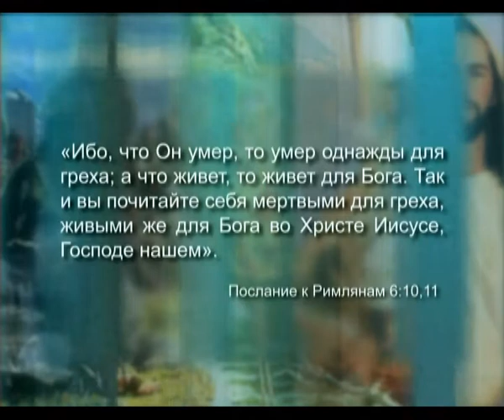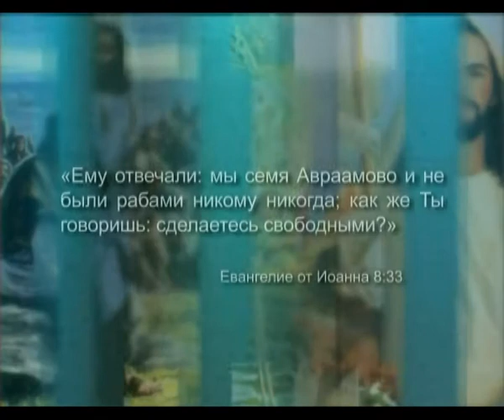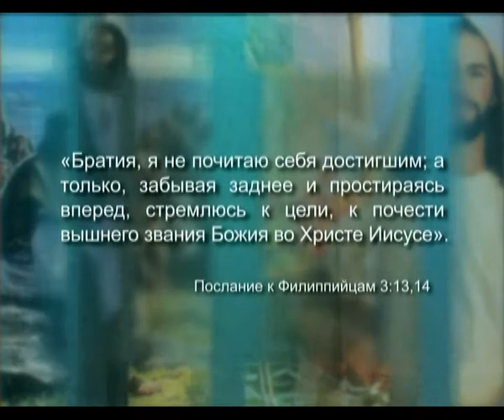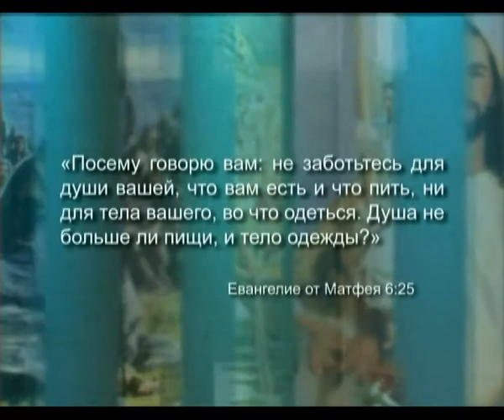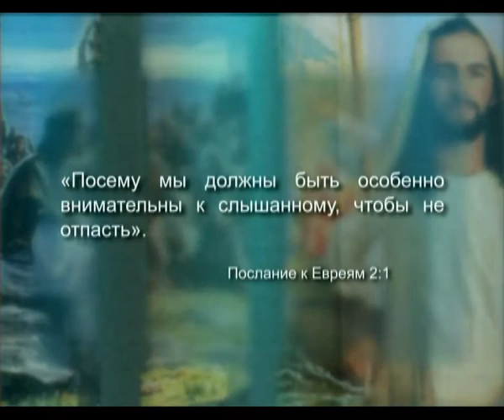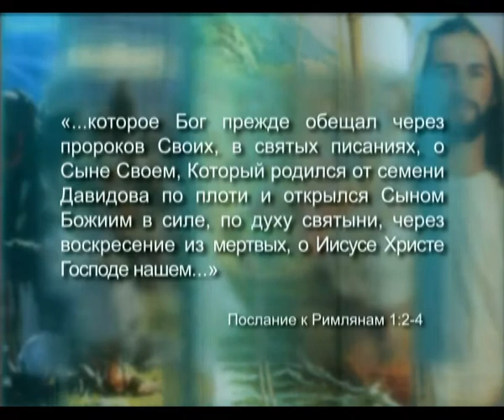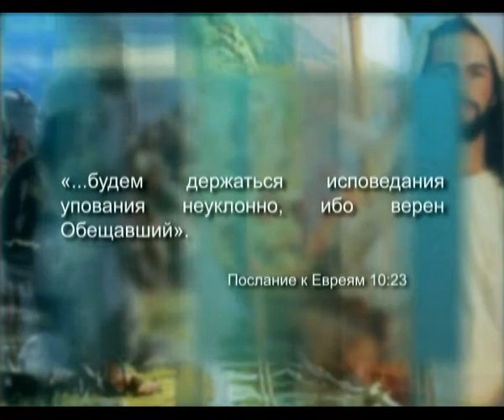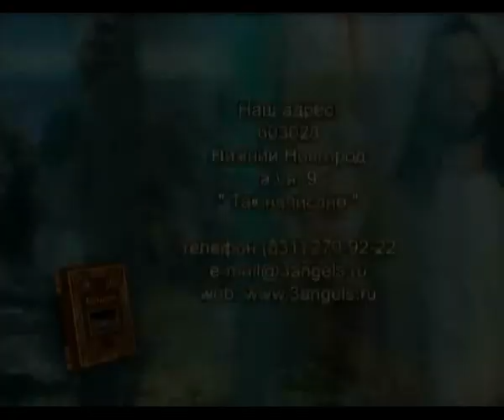Рабы Божьи - Часть 1